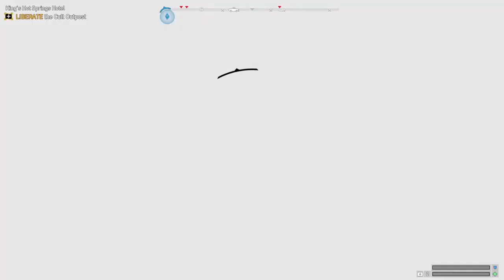Far Cry® 5 / Episode 40 / Whistling Beaver Brewery / Gameplay by Endo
Episode 40
Whistling Beaver Brewery
Gameplay by Endo